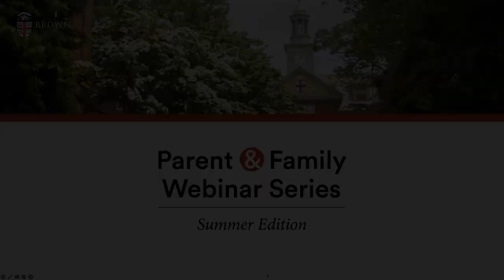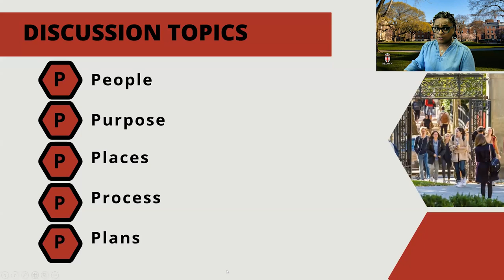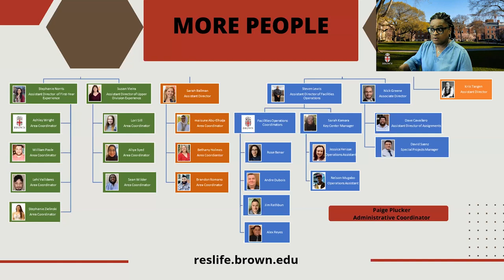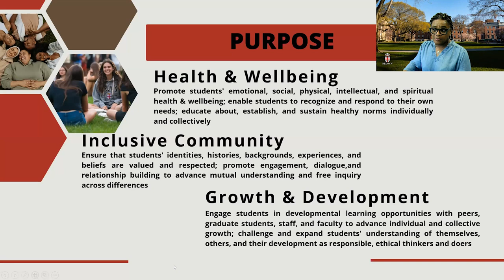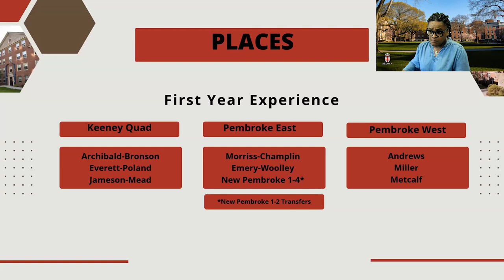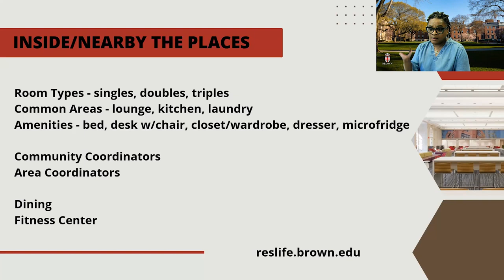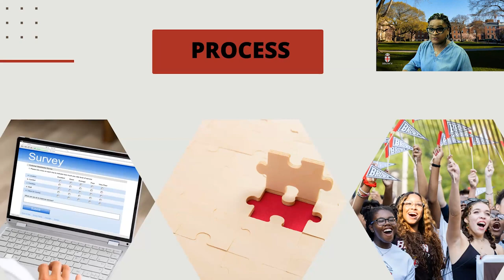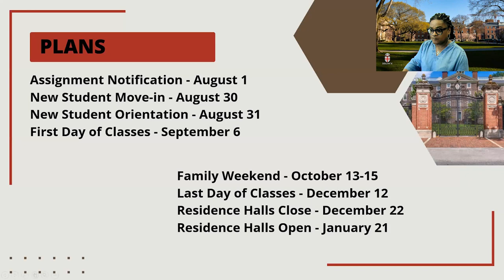Parent & Family Webinar Series- Living@Brown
Brown University